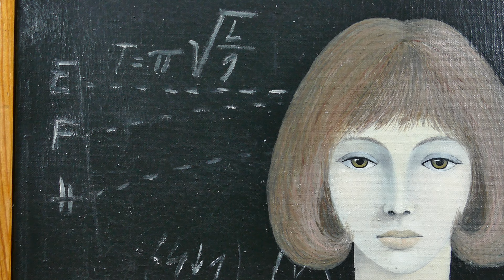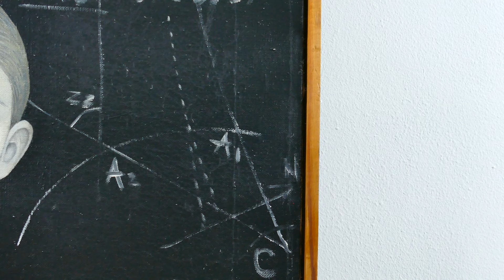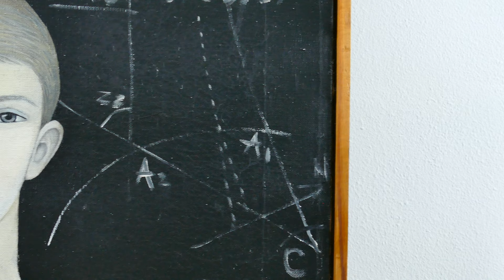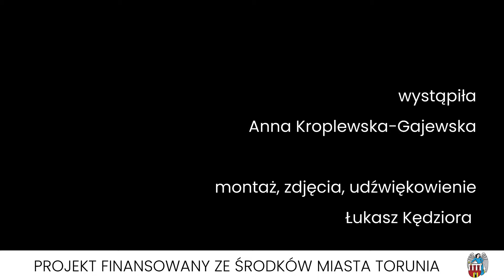Anna Alina Gűntner - Maturzyści. Dzieła z kolekcji Muzeum Okręgowego w Toruniu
Obraz "Maturzyści" Anna Alina Gűntner, opowiada kustosz Muzeum Okręgowego w ToruniuAnna Kroplewska - Gajewska

1962, olej na płótnie, 100 cm x 75 cm
Projekt sfinansowany ze środków Miasta Torunia